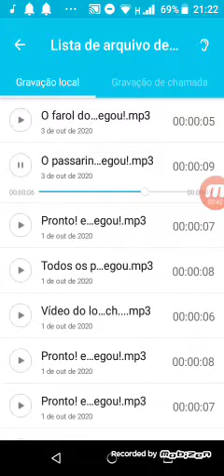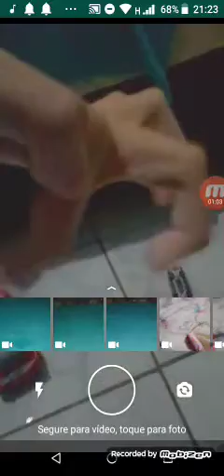Pronto! e até já lobo2960 bombeiro e carro de policial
O passarinho já chegou!
Na peppa pig, o farol do avô coelho já chegou também!